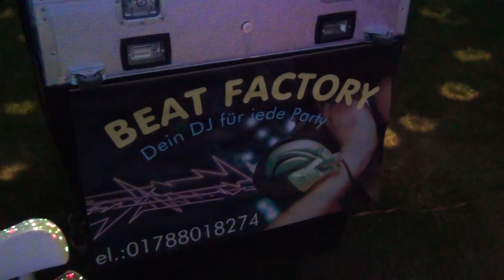beatfactory die party